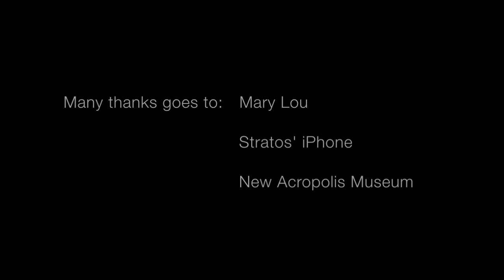I'm week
ChNk